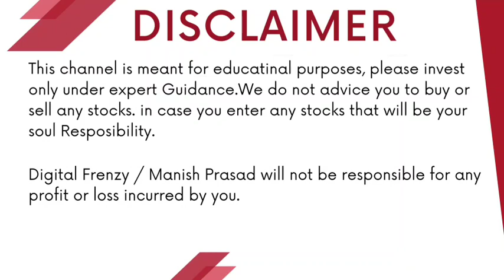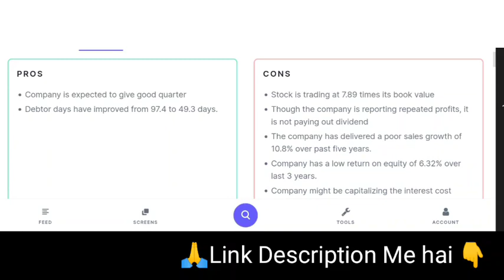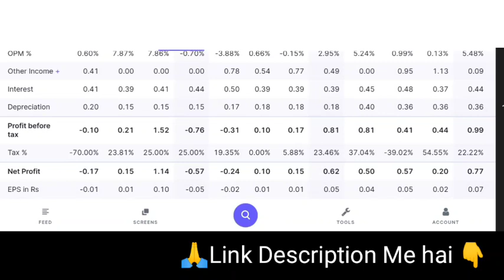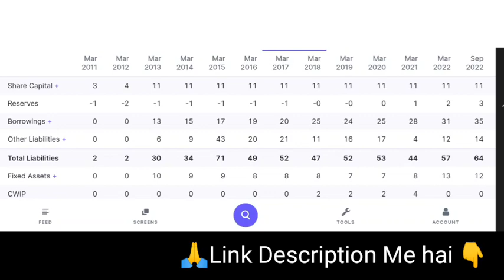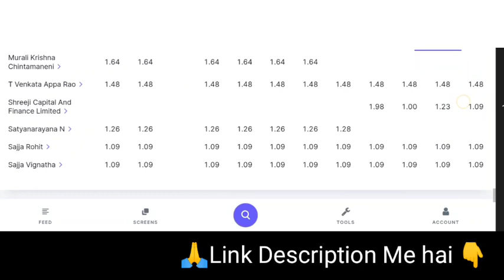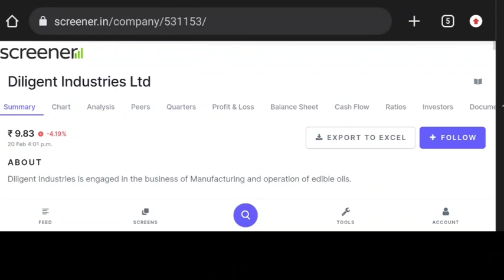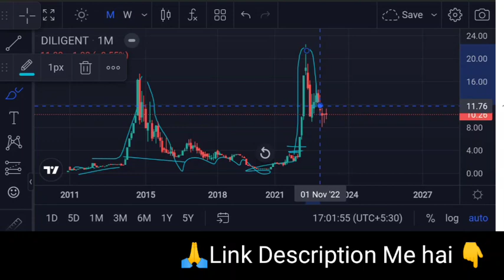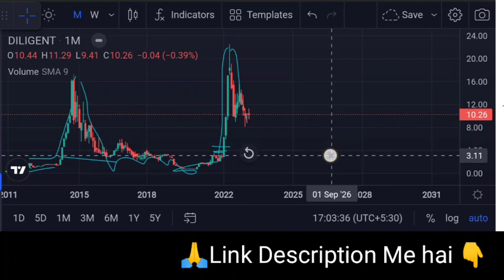Diligent Industries Ltd latest news today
Diligent Industries Ltd latest news today  | Digital Frenzy | Diligent Industries Ltd
Angel One:-
Introducer code: M445800
*TnC apply